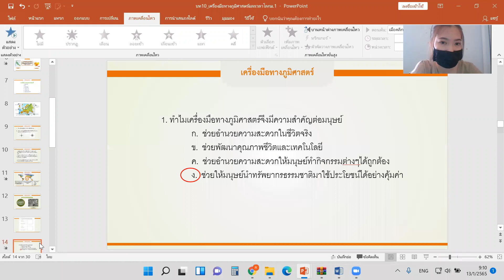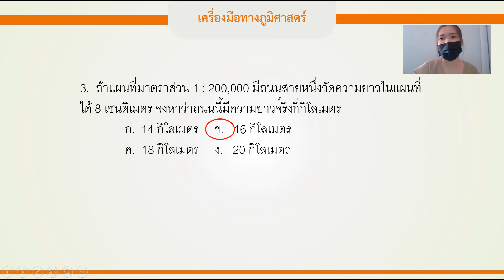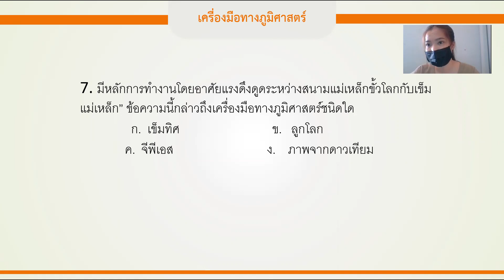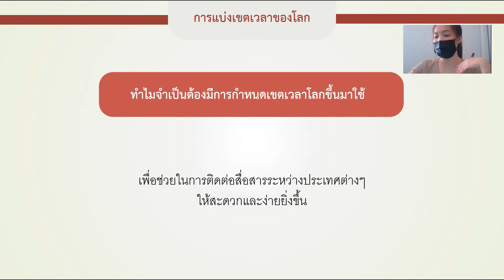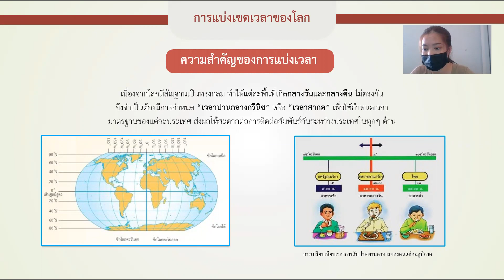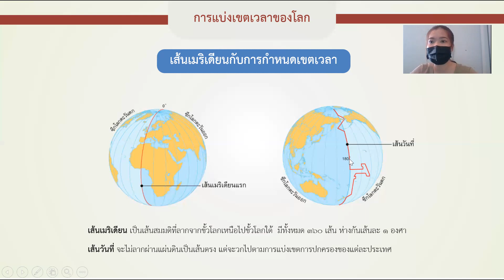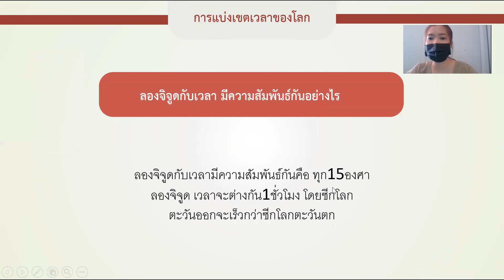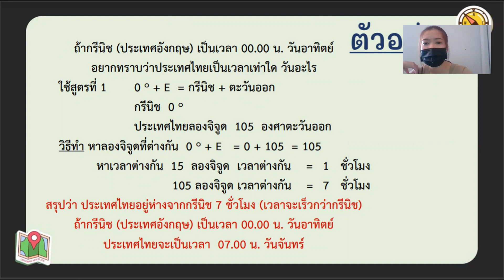ม.1 วิชา สังคมศึกษา 13 ม.ค.2565